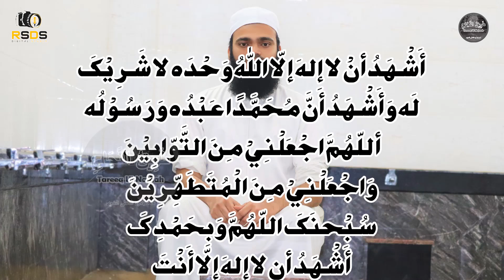Masah karucho sahih Amali tareeqah How to perform wudu (ablution) step by step (practical) M Yaseen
Channel: Maulana Yaseen Naite Nawaiti
This is The Official YouTube Channel of Muhammad Yaseen Naite Nadwi (Lecturer, Jamia Islamia Bhatkal Karnataka

💐I am thankful to Moulana Ayyoob Barmawar
Nadwi, Moulana Khwajah Mueenuddeen Akrami Nadwi Madani, Moulana Abdul Azeem Qaziya Nadwi & Dr. Abdul Hameed Athar Nadwi for their academic review. My thanks is also due to Moulana Abdul Aleem Khateeb Nadwi & Moulana Shafi Shahbandari Nadwi for their valuable inputs.
My special thanks to Abdullah Razi S.M, & Muhammad Sadi S.M for their untiring technical assistance. I am also grateful to Mr. Abdul Haqq Damda Faqeeh Saheb for his generous support right from the start. And not the least, the administrators at Masjid Madeenah Jumu'ah Bhatkal who have been very kind with regards the production of our videos. May Allah the Exalted reward them all without measure. Ameen.🌹